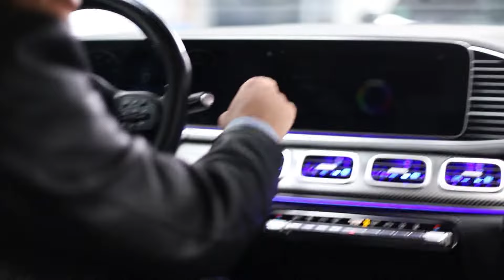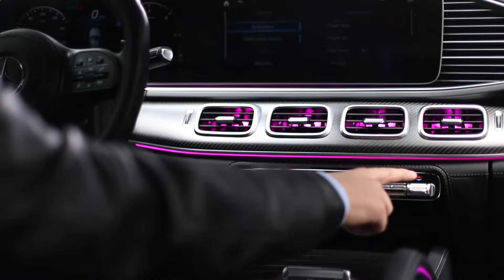Weltneuheit für Mercedes-Benz GLE I Erweitertes Ambientelicht für @MercBenzKing von SCHAWE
Inzwischen zum dritten Mal ist Betim Lushtaku (@MercBenzKing) mit seinem Mercedes-Benz GLE 400d zu Gast in unserer SCHAWE Manufaktur in Waltrop. Diesmal bekommt sein Luxus-Mercedes gleich eine ganze Reihe von neuen Highlights, unter anderem einen Carbon Panamericana-Grill, Carbon-Türgriffe, lackierte Bremssättel und eine erweiterte Ambientebeleuchtung mit beleuchteten Lüftungsdüsen. Damit präsentiert SCHAWE eine Weltneuheit für den Mercedes GLE zum Nachrüsten.

Hier gibt's Teil 1 & 2 von dem GLE-Projekt!

Hier geht's zu den Produkten! (Sonderanfertigungen auf Anfrage)

SCHAWE Car Design GmbH
Landabsatz 33
45731 Waltrop

Ansprechpartner
Marc Schammert (Technik)
Daniel Wesner (Verkauf)